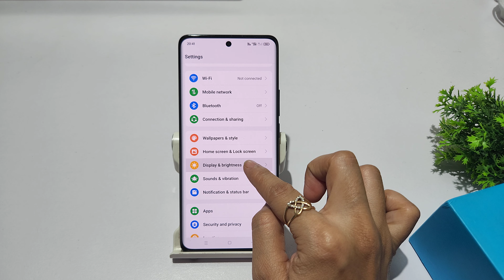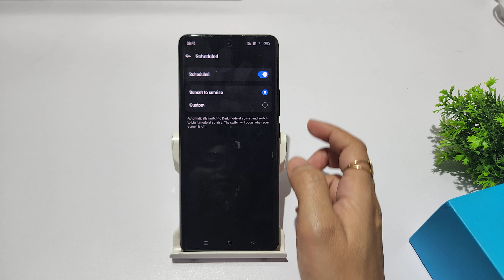How to enable dark mode in realme narzo 70 pro, 70x | Realme narzo 70 me dark theme kaise lagaye